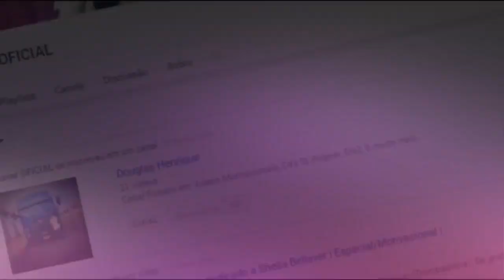Vm pra um lado scania pra outro....